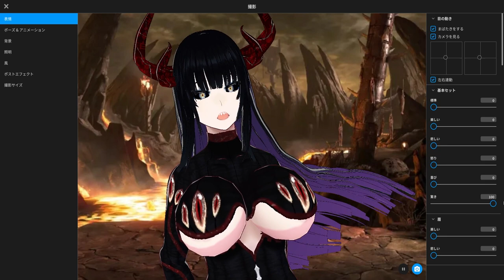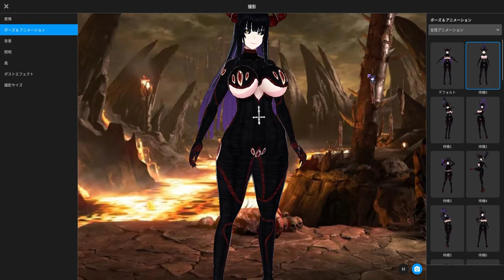VRoid OC: 聖な深淵・ルシファー/Abyssanctum Lucifer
Ver. 6.6.6

W.I.P. 98%

ルシファーはもうすぐBlenderに対応し、彼女の体から出るアビス・アイズは3Dになる。

ソフトウェア: VRoid Studio

 CrimsonHysteria
Pixiv:
ID: 6542120